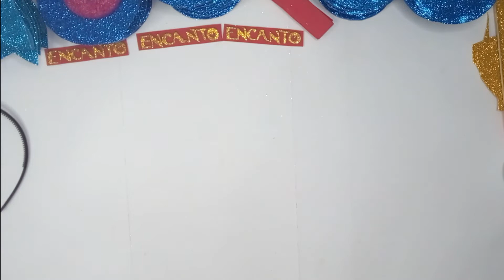Tutorial: Diadema floreada inspirada en Encanto (la película de Disney)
Acá les dejamos las instrucciones, ejemplo y moldes para crear una bella diadema inspirada en "Encanto" la película de Disney. Imprime los moldes y crea esta bella diadema con flores.

Para más ideas únete a nuestras redes